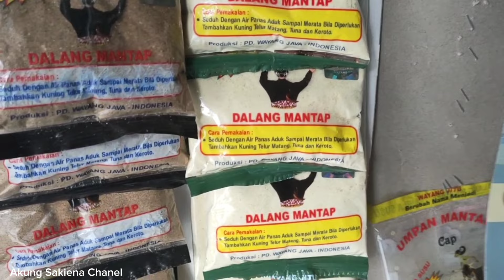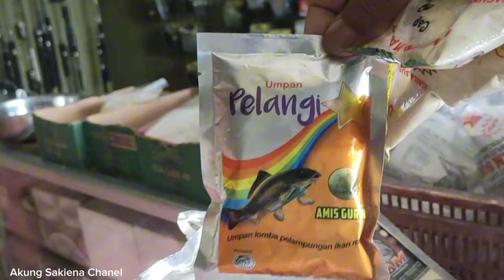Umpan Ikan Mas Tanpa Esen !! DM Jagung Vanila Susu !! Umpan Ikan Mas Rame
Umpan Ikan Mas Tanpa Esen !! DM Jagung Vanila Susu !! Umpan Ikan Mas Rame, Bismillahirrahmanirrahim Assalamualaikum wr wb halo teman2 semuanya di mana saja berada hari tanggal 21 Januari 2024 saya akan lomba mancing ikan mas paket mingguan,kali ini saya akan bikin toturial umpan ikan mas bahan dasar dalang mantap aroma jagung  langsung di res di kolom pemancingan tile fishing Pabuaran Bojong Gede Bogor,ada pun bahan2 umpan ikan mas dadakan ini sebagai berikut
DM aroma jagung 1 bks
DM aroma vanilla susu 1/2 bks
Target 1 bks
Telor ayam 2 butir kuningnya aja
Deho 7 ribu
Kroto 10 ribu
Bahan2 umpan ikan mas jitu ini sangat mudah di dapatkan tidak perlu beli online, umpan ikan mas super jitu ini bisa buat umpan ikan mas lomba, umpan ikan mas harian, umpan ikan mas malam hari, umpan ikan mas musim hujan, umpan ikan mas air hijau dan umpan ikan mas liar terimakasih sudah menonton video ini semoga bermanfaat dan semoga terhibur selamat mencoba salam silaturohim semoga kita semua selalu ada dalam lindungan Allah SWT amiin 💪💪🙏🙏💗🇮🇩

spckk881

Lokasi Puri Bojong Lestari 2 Pabuaran Bojong Gede Bogor
Editing : Capcut
Thumbnail : PixlLab
Camera : HP OPPO RENO 4
Umpan : umpan ikan mas dadakan